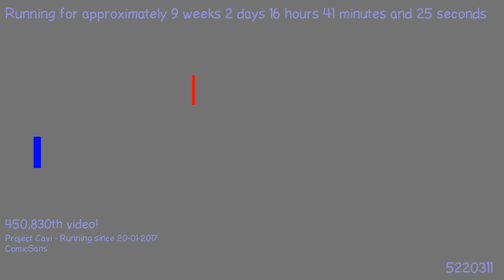1492352687 - Webdriver Cavi - H2